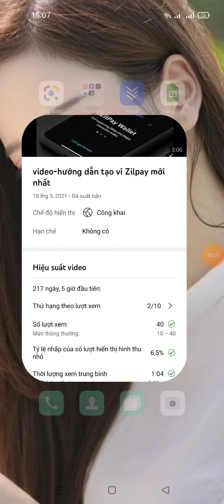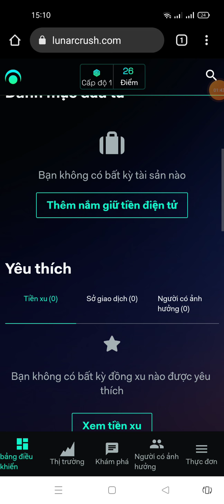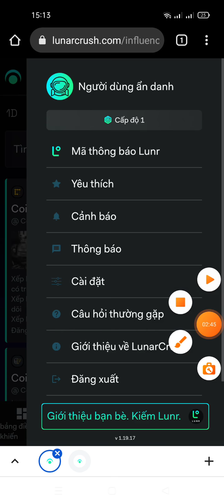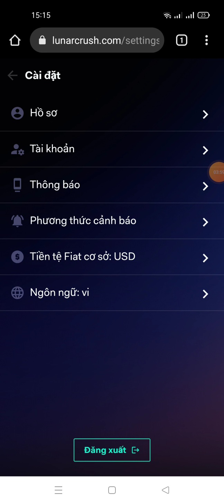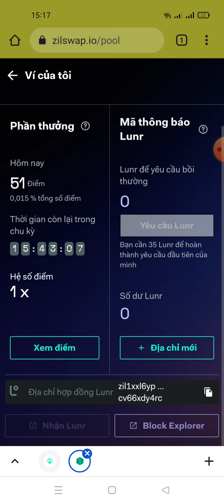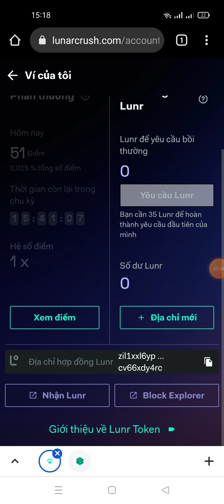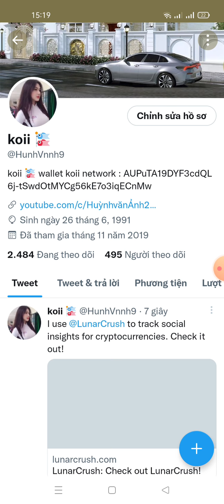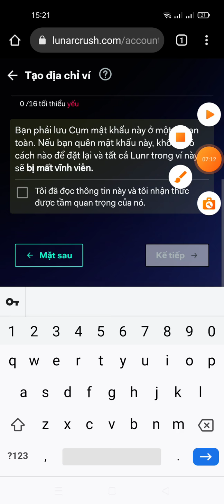hướng dẫn nhận 55 point quy đổi ra Token lunr / 1lunr ~9.5$ - LunarCrush Airdrop LUNR (kèo ngon)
Link ĐK